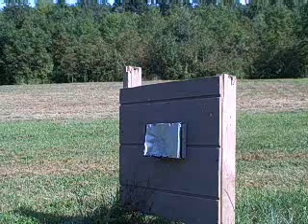Potato Cannon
Loading, charging with propane, mixing with chamber fan, firing. The target is a sturdy piece of 5/8" plywood with a broken CD burner attached. The ammo is small bottles of water, 2 frozen, 2 not. In the final shot, the water bottle (non-frozen) punches right through the plywood. One shot (not filmed) launched a bottle straight up. It took 10.2 sec. to hit the ground.